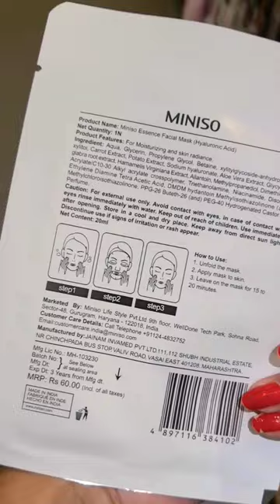UNDER *Rs. 200* MINISO HAUL | Mini Miniso Haul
A short video on Miniso Haul.

Copyright: All the content of this channel is made by the channel owner Priya unless otherwise stated. Please do not use any photo or content without taking permission.
Love♥ Priya